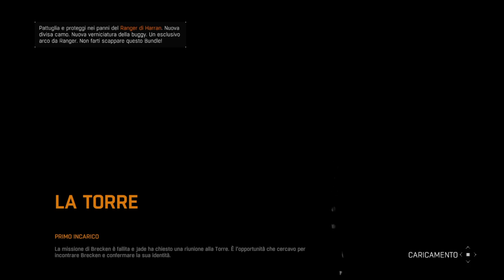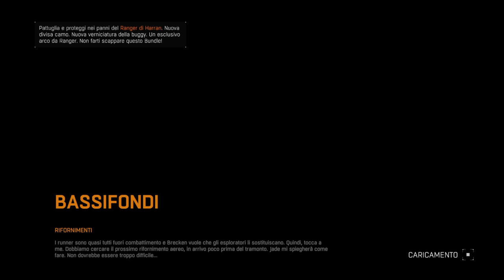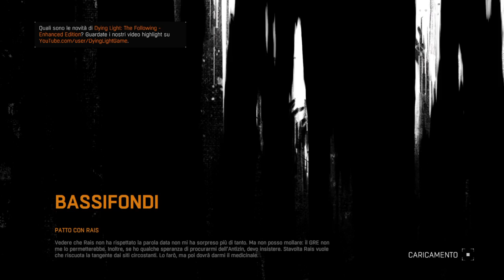Dying Light campagna incubo coop by e Mantide e Wondy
Bella a Tutti Monelli e Benvenuti Nel Mio Canale! Mi chiamo Claudio e in Gaming sono conosciuto come Mantide. In Questo Canale porterò diversi giochi Commentati ovviamente, insieme anche a qualche Montage non molto sofisticati però cercherò di fare il mio meglio! Io Sono un appassionato di giochi survival e survival horror, per non parlare degli fps di preciso Cod! Spero vi troverete bene in questo canale Ci sentiamo in Video Bella Raga!!